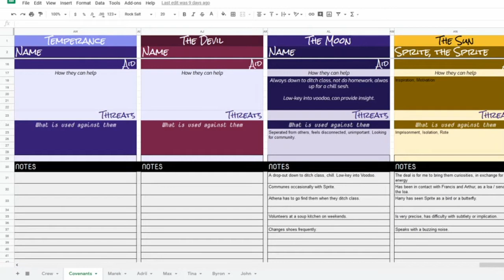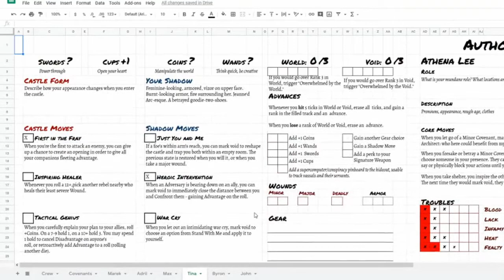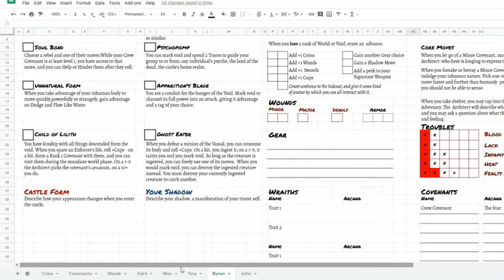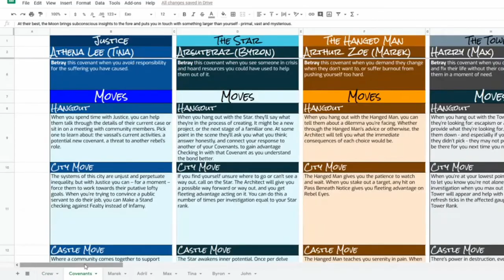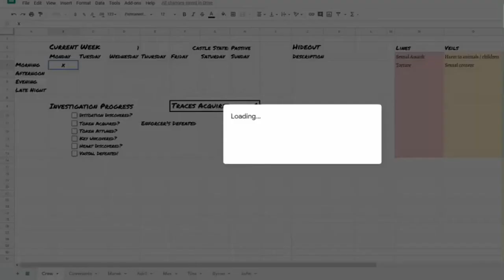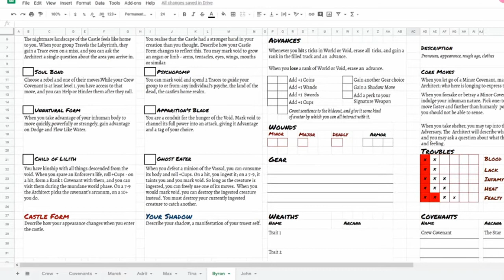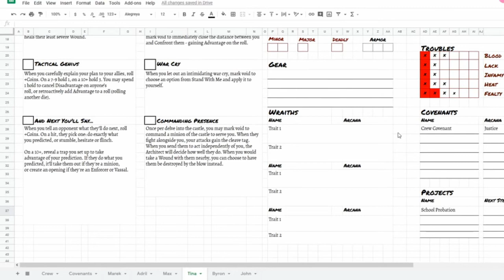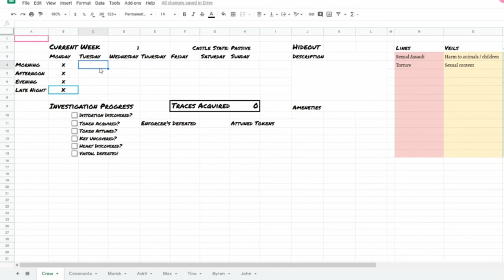Voidheart Symphony Actual Play - Session 1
Voidheart Symphony is a ttrpg loosely inspired by Persona.

Corrections: Voidheart Symphony is written by Minerva McJanda - @minahoneybat on twitter